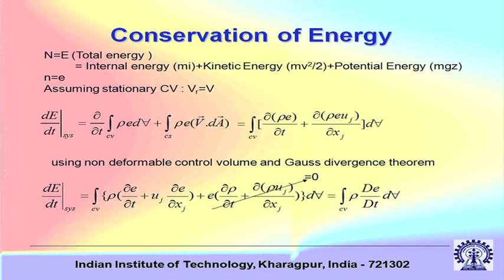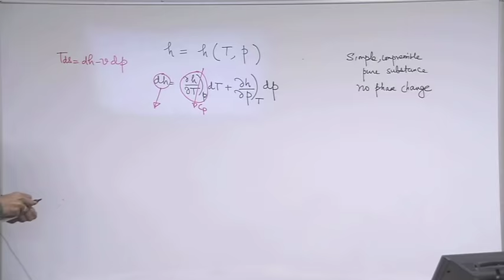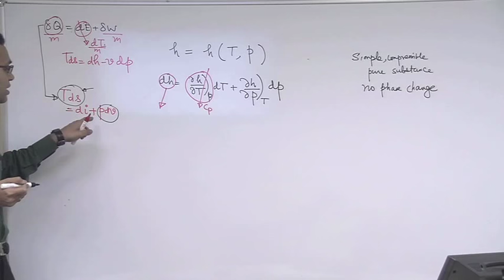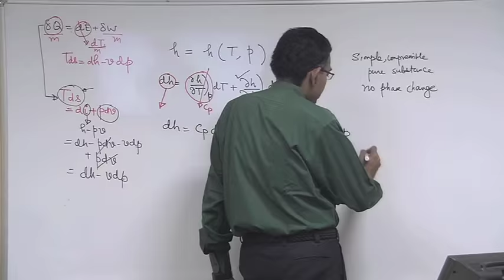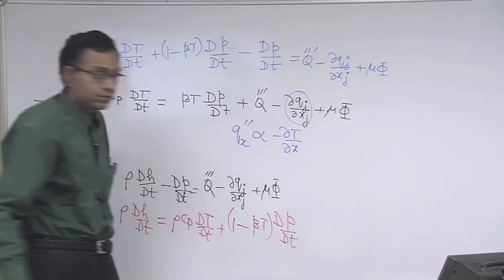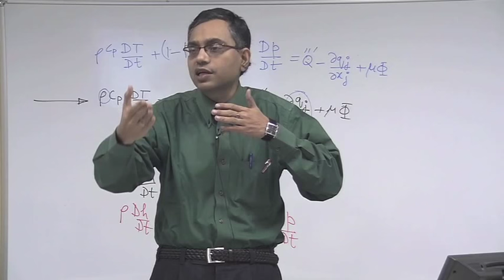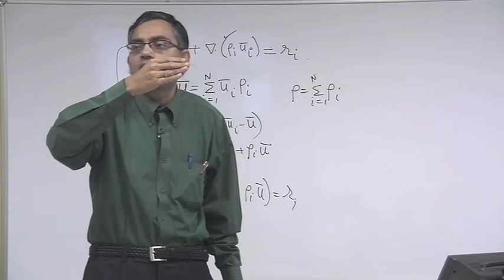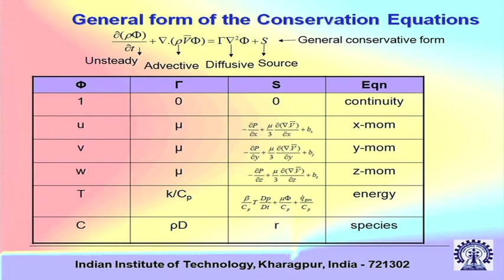Mod-01 Lec-08 Energy Equation (Contd.) and Species Conservation Equation